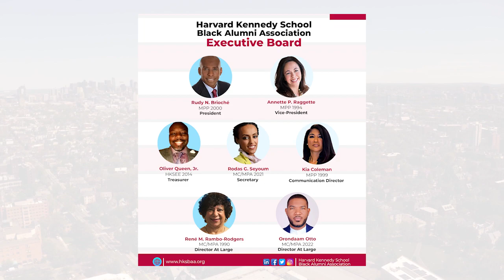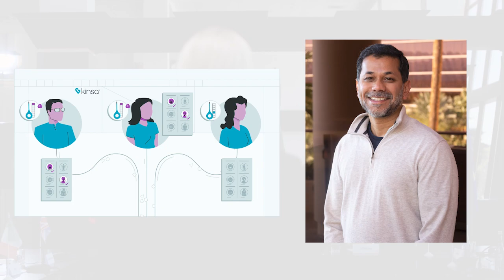The 2023 Alumni Awards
Each year, Harvard Kennedy School recognizes six alumni and one alumni network for outstanding contributions to society, to the School, and to each other. Chosen by the School’s Alumni Board and the HKS Fund Executive Council, the recipients of these awards have demonstrated an extraordinary commitment to achieving the Kennedy School’s mission. Congratulations to the 2023 awardees!

Alumni Public Service Award | Jean-Sélim Kanaan MPP 1996 (posthumously)

Emerging Global Leader Award | Halimatou Hima Moussa Dioula MPP 2014

Julius E. Babbitt Memorial Alumni Volunteer Award | David Rosenberg MC/MPA 1986

Alumni Network Engagement Award | HKS Black Alumni Association

HKS Fund Outstanding Alumni Award | Harriett “Tee” Taggart MCP 1973 and Hien Dao MPP 2005

Digital Innovation Award | Inder Singh MPP 2004